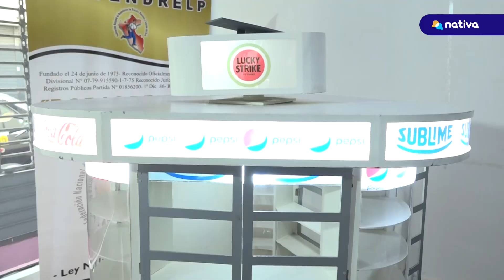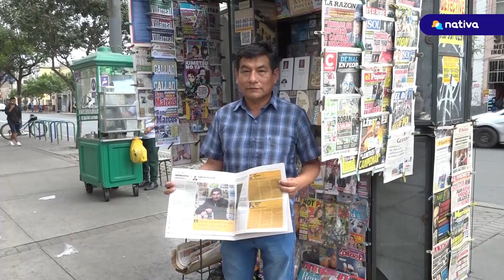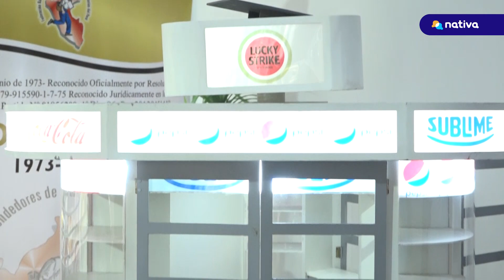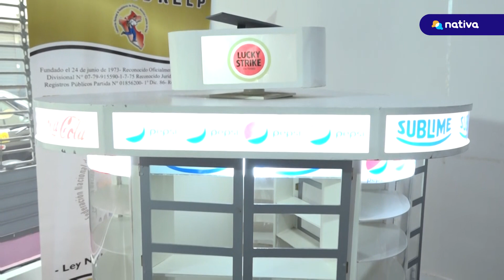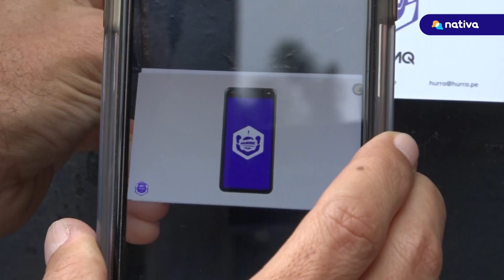🔴Kioscos inteligentes: La transformación del comercio callejero en Lima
🔴En un intento por adaptarse a la era digital y enfrentar la alarmante disminución en el número de vendedores de periódicos y revistas, la Federación Nacional de Canillitas transformará los tradicionales kioscos en módulos de venta inteligentes. ¿De qué trata esta innovadora propuesta?

🎙Reportera: Kimberly Barrantes